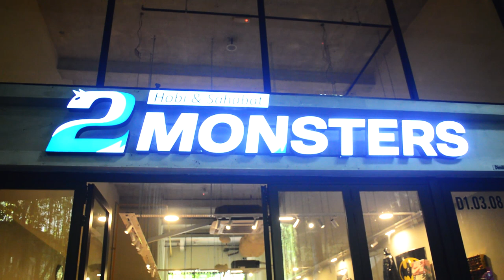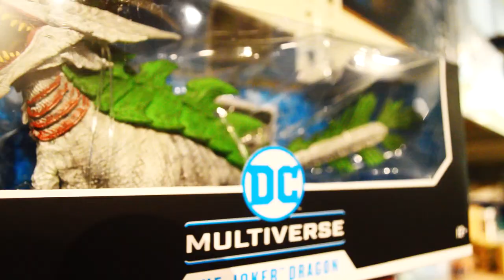Toys Collector will love this place! | 2 Monsters Shop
Where to find:
2 Monsters Shop
Location: Tamarind Square, Cyberjaya, Selangor, Malaysia.

If you love Gunpla, follow this one

Blogger
All my customize Gunpla and toys